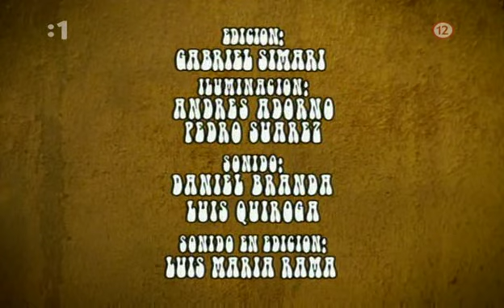Žena na úteku Kachorra SK 032